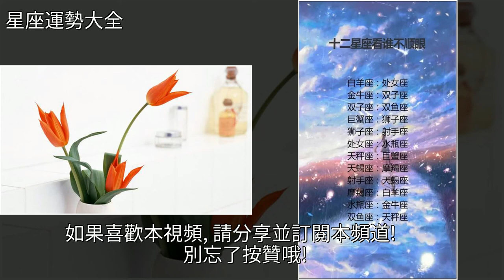12星座10月11日運勢，雙子座煩惱，獅子座疲憊，水瓶座別得意，[星座運勢大全]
12星座10月11日運勢，雙子座煩惱，獅子座疲憊，水瓶座別得意 [星座運勢大全]星座,獅子座,水瓶座,雙子座,雙魚座12星座10月11日運勢，雙子座煩惱，獅子座疲憊，水瓶座別得意 [星座運勢大全]星座 獅子座 水瓶座 雙子座 雙魚座